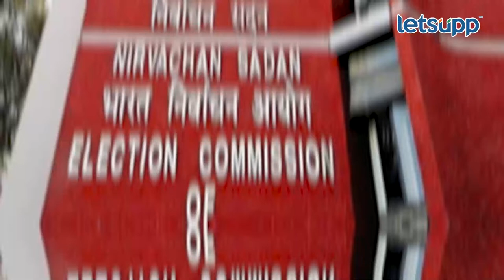Chimanrao Patil : शिवसेनेच्या सध्याच्या अवस्थेवर दुःख पण... | LetsUpp Marathi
शिंदे गटाने आक्रमक होत विधानभवनातील शिवसेना पक्ष कार्यालयाचा ताबा घेतला आहे. या पार्श्वभूमीवर शिवसेनेचे ज्येष्ठ नेते चिमणराव पाटील यांची लेट्सअपचे विशेष प्रतिनिधी प्रफुल्ल साळुंखे यांनी भेट घेत भूमिका जाणून घेतली.